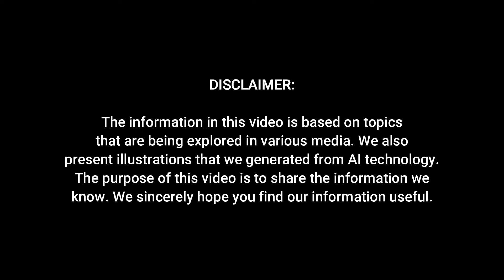2025 Kia Sportage - The All-Around SUV Built for Comfort and Convenience!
2025 Kia Sportage - The All-Around SUV Built for Comfort and Convenience!

Get ready to meet the 2025 Kia Sportage, a compact SUV that combines style, versatility, and affordability in a way that few can match. Whether you’re navigating busy city streets or planning your next adventure, this SUV promises to deliver a well-rounded experience for drivers of all types. With its eye-catching design, spacious interior, and modern features, the Sportage isn’t just practical—it’s made to stand out. But if you’re looking for thrilling speed, you might find yourself leaning toward its hybrid options. That said, the 2025 Kia Sportage is more than capable, offering great value without compromising on comfort or cutting-edge technology.

Under the hood, the Sportage is powered by a reliable 2.5-liter four-cylinder engine that produces 187 horsepower. Paired with an eight-speed automatic transmission, it provides a smooth and efficient ride. While front-wheel drive comes standard, all-wheel drive is available on most trims, making it a solid choice for those who often encounter rougher roads or unpredictable weather conditions. The hybrid version of the Sportage delivers quicker acceleration for those who crave a little more excitement, adding another layer to its already impressive performance options.

What really sets the 2025 Kia Sportage apart is its balance between affordability and quality. With a starting price of $28,565 and topping out at around $39,465, depending on the trim and features, the Sportage is competitively priced against rivals like the Mazda CX-5 and Honda CR-V. Whether you’re looking for a budget-friendly model or a premium version with all the extras, there’s a Sportage for just about everyone.

Originally redesigned in 2023, the Sportage shares a platform with the Hyundai Tucson, but it stands out with a bolder and more distinctive design. The front grille makes a statement, while the sharp lines give it a modern, stylish look that’s hard to ignore. Inside, the cabin is sleek and contemporary, featuring a large digital display and a choice between a bold two-tone interior or a more subtle all-black option. With plenty of legroom and rear seats that can comfortably accommodate adults, the Sportage is as spacious as it is stylish. It also offers 40 cubic feet of cargo space, making it easy to carry everything you need for your next adventure. The dual-level cargo floor is an added bonus for keeping your belongings organized.

Technology is a key strength of the 2025 Kia Sportage. Standard features include Apple CarPlay and Android Auto, along with an 8-inch touchscreen that keeps you connected on the go. If you’re a fan of top-tier tech, upgrading to the 12.3-inch display offers enhanced clarity and a more immersive experience. Additional features like a premium Harman/Kardon sound system, wireless charging, and a Wi-Fi hotspot are available to make your drive even more enjoyable.

Safety is another area where the Sportage excels. It comes equipped with advanced driver-assistance features such as adaptive cruise control, lane-keeping assist, and even a remote parking feature, offering peace of mind no matter where the road takes you. Tested by both the National Highway Traffic Safety Administration and the Insurance Institute for Highway Safety, the Sportage delivers solid safety ratings, making it a reliable choice for families and individuals alike.

With a towing capacity of up to 2500 pounds and fuel efficiency ratings of 25 miles per gallon in the city and 32 on the highway, the 2025 Kia Sportage is ready for almost anything. Whether it’s your daily commute or a weekend escape, this SUV is built to meet your needs with ease and style.